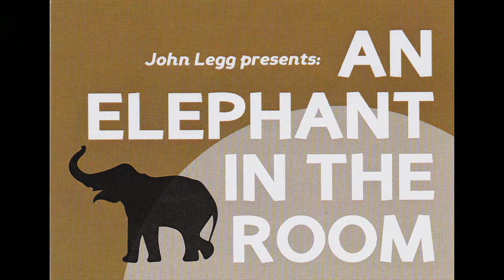Wee Leggie - Elephant in the Room - Wee Sample (1 min 20 sec)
My successful 2014 Adelaide Fringe show included songs about incontinence, euthanasia and a senile solution for our ageing society, together with the obligatory sexual deviance song, none of which were sung in an American accent.